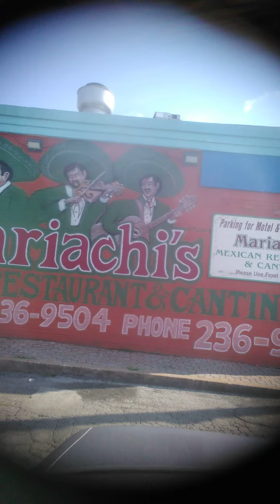Alabare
Mexican Praise Song